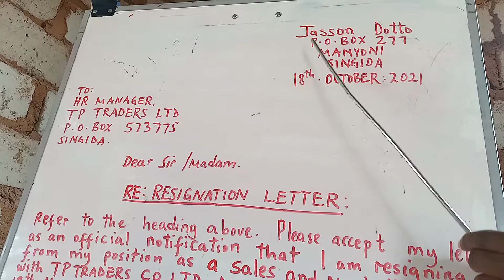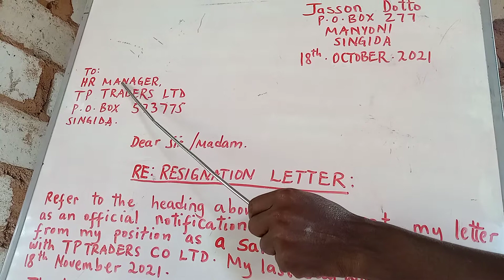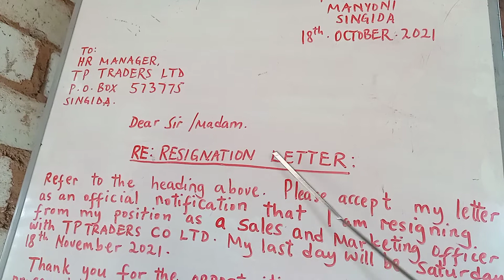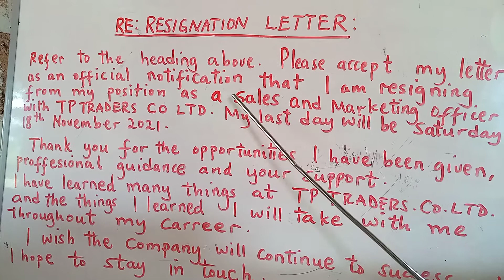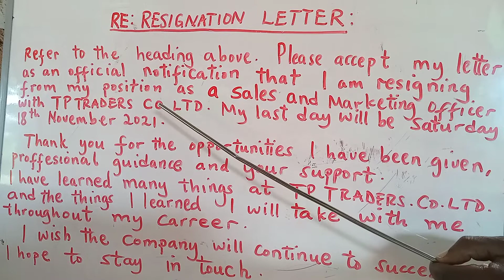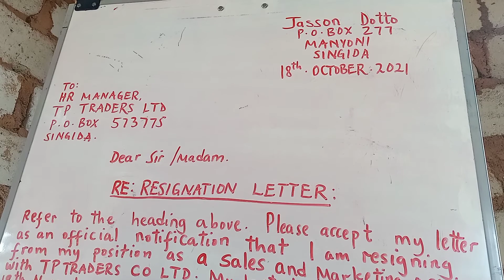Barua ya kuacha/kujiuzuru kazi(resignation letter) kwa kingereza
Resignation letter  ni barua ya kuacha kazi kwa utaratibu ambao hautakuadhiri katika kupata hali zako kutoka kwa mwajili na kulipa uwezekano wa kurudi pindi ukitaka au ukihitajiwa na kampuni husika.